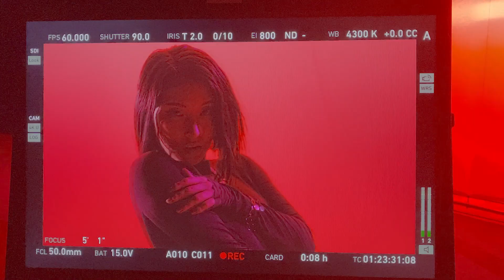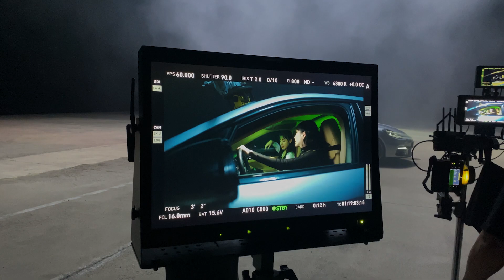댄서 브이로그, 세상 핫한 페노메코 뮤직비디오 촬영 현장🔥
페노메코 (PENOMECO) - 'Shy (eh o)' 뮤직비디오에 참여했어요🤘🤘
세상 핫한 뮤직비디오 현장에서 브이로그 찍어봤지요❤